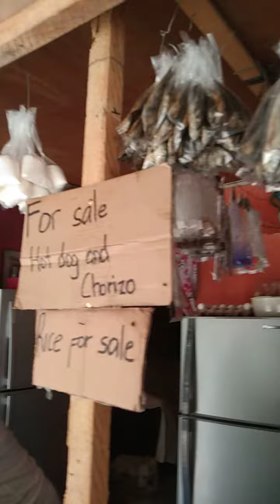Nanghatag ug bugas si judge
Villa Marso street Brgy Poblacion Kidapawan City